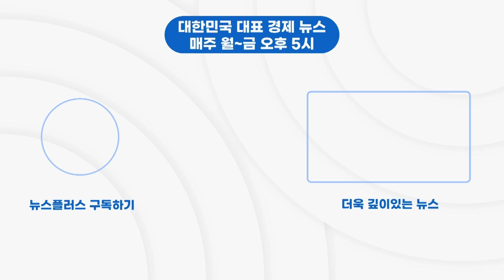조상래 젠큐릭스 대표, "암 분자진단, 올해 말 의료 현장 사용"/한국경제TV뉴스